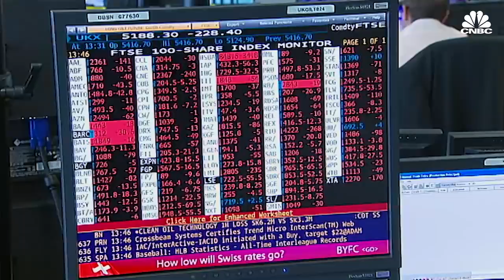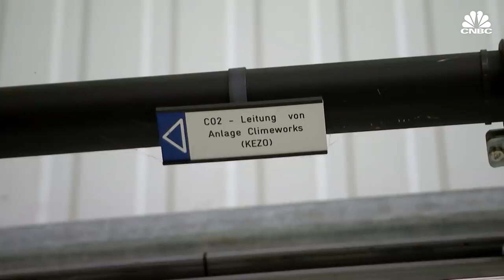【氣候危機】為什麼氣候變化會導致金融危機 我們能做些什麼來化解氣候災難